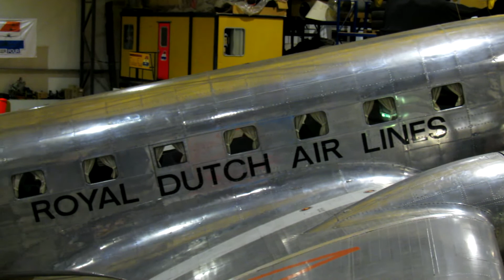Lelystad Airport 04-11-2012: Aviodrome Lelystad hangar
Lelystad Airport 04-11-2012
Hangarview Aviodrome,
Luchtvaart-Themapark; vliegveld Lelystad;

Sikorsky S-38; Lambach HLII replica  PH-APZ ; 470509 Norduyn UC-64A Norseman; Douglad DC-2 Uiver PH-AJU; Fouga Magistère F-GLHF; Fokker S-11 E-27, E-29, 179 K;

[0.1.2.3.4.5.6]